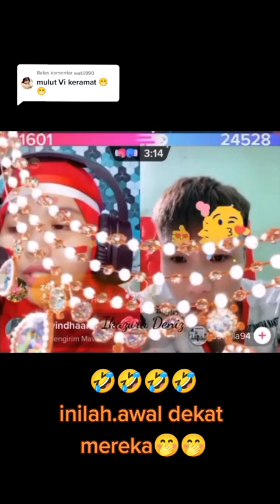Pertemuan pertama Vidat di Pk international